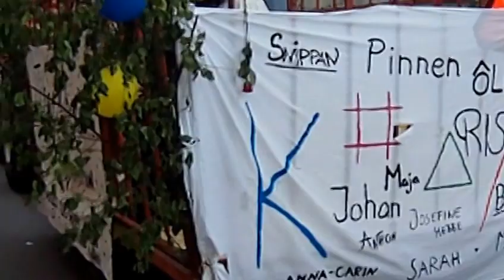Studänt Kortesjen, Försätter Staden Rundt